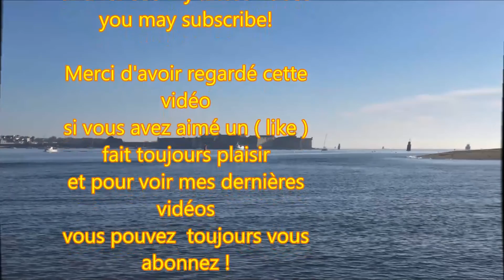Bateau de Pêche Breton ; Fileyeur ; Guevellezed II ; Retour au Port ; Lorient ; Bretagne ; France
Type de navire Fileyeur trémailleur
Construit en 2006
Coque polyester
Chantier naval Plastimer  St Guénolé Penmarch
Jauge brute 19.72 tx
Immatriculation LO.924833
Longueur ht 11.98 m
Largeur 4.86 m
Puissance moteur 110 kw
Port d’attache Kéroman
Quartier maritime Lorient
Nom précédent : Le Mercenaire LO.924833  quartier maritime de Lorient.
17 Février 2017